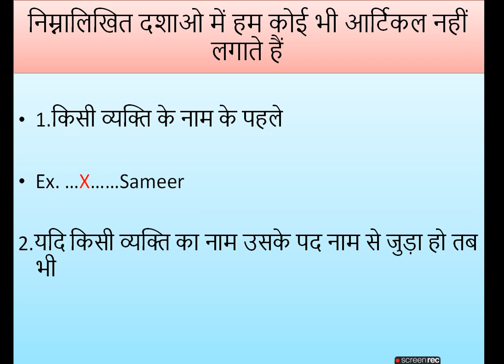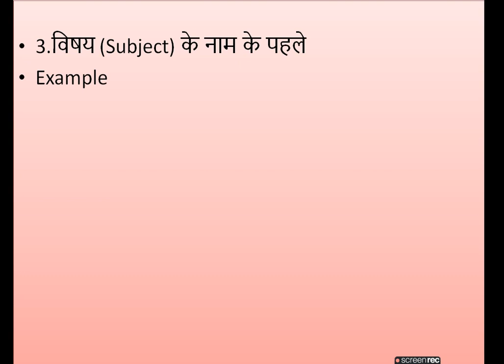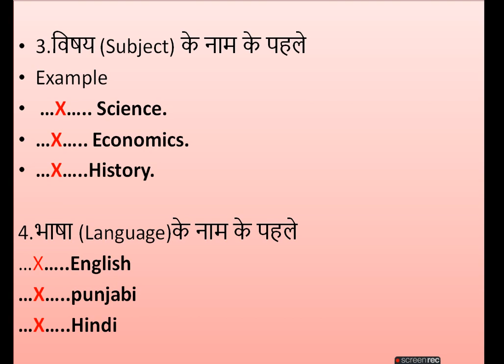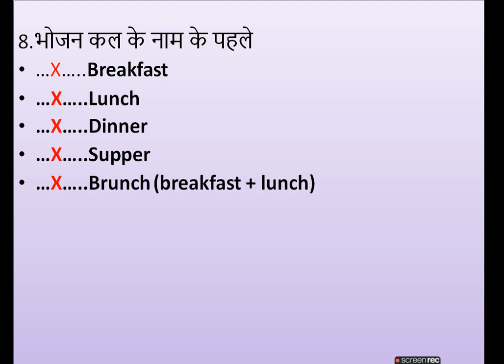Don't use Articles/English speaking class 6/English speaking practice/ learn english/spoken english.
this video related  to no articles zone
Don't use articles

speaking practice